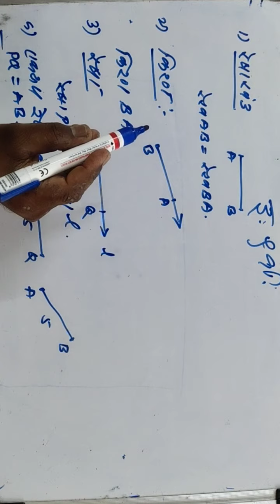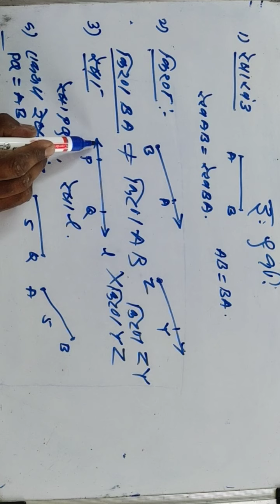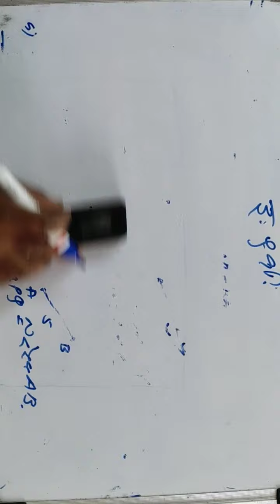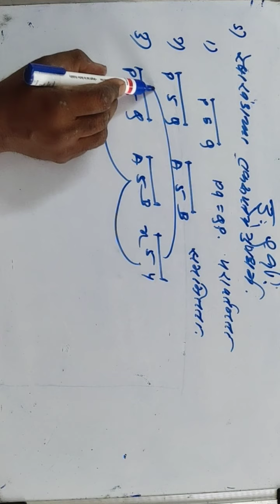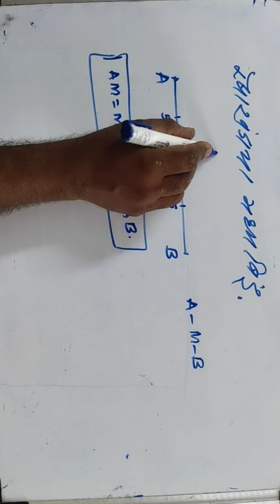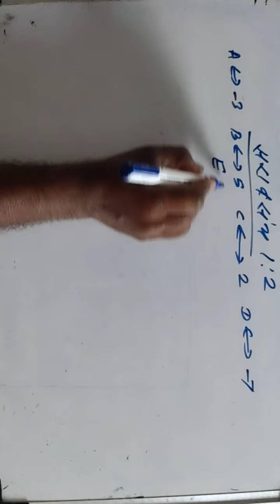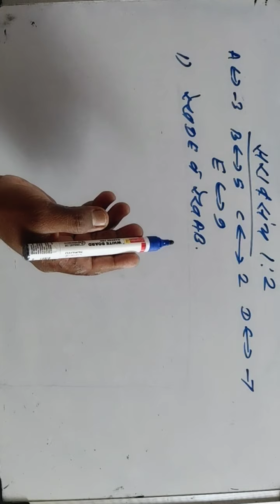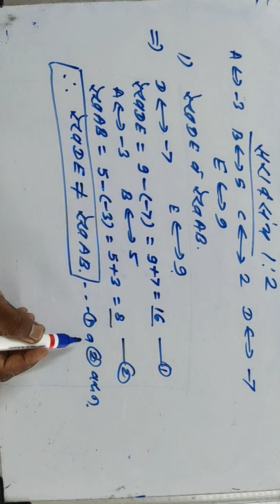प्रकरण-1 : भूमितीतील मूलभूत संबोध : सराव संच 1.2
श्री गवळी संजय एम ,  विद्या प्रतिष्ठान वसंतराव पवार विद्यालय देऊळगाव रसाळ